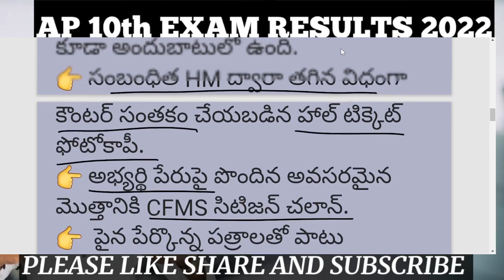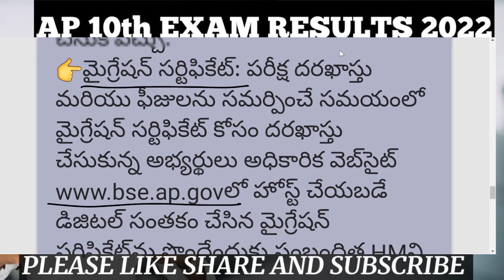AP SSC 2022 రీకౌంటింగ్ & రీవెరిఫికేషన్‌పై సూచనలు |RECOUNTING &REVERIFICATION INSTRUCTIONS IN TELUGU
This channel is a science related channel,in this channel i try to explain some interesting science topics as a class in Telugu
y video lessons and technology videos helps you to develop your science, techno attitude